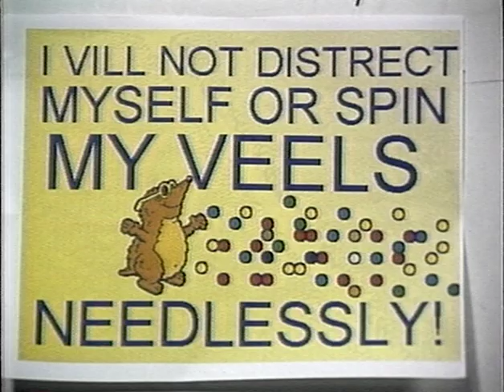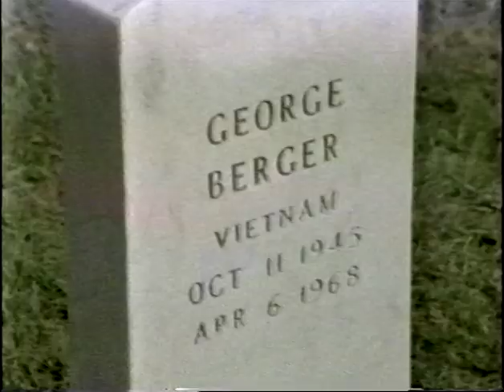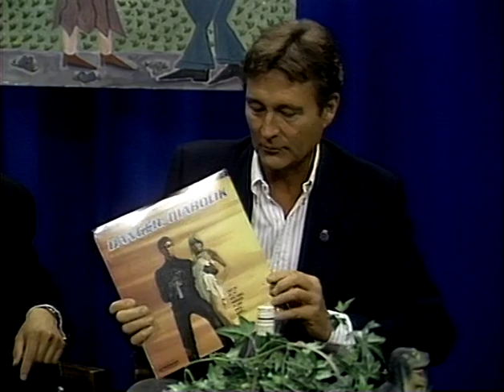The Count Smokula Show with guests Michael Butler and John Phillip Law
Count Smokula and co-host The Spectacular Susi interview Michael Butler (producer of "Hair") and famed actor John Phillip Law ( Pygar in Barbarella, Sinbad)

taped 6-27-97